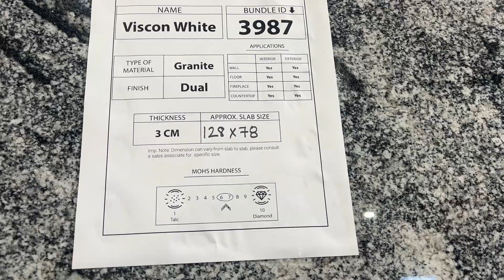3 cm Viscon White Dual 3987/ 3200 Hilltop Surfaces